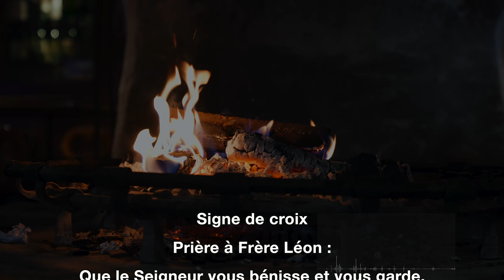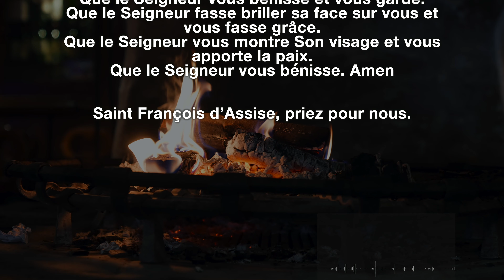De Jeunesse Insouciante aux Stigmates du Christ | Le Saint du jour : Saint François d’Assise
Saint François d'Assise : Du Jeune Insouciant au Moine Humble fêté le 4 octobre

Dans cet épisode de notre série "Le Saint du Jour," découvrez le parcours extraordinaire de Saint François d'Assise. Né dans une famille riche et menant une jeunesse insouciante, il vivait pour les plaisirs mondains avant de connaître une conversion radicale. De l'arrogance à la pauvreté, de la quête de gloire terrestre à la réception des stigmates, François est devenu l'alter Christus, celui qui répara non seulement les églises en ruines mais aussi les cœurs.

À travers ce récit captivant, plongez dans la vie de cet homme qui révolutionna l'Église et impressionna le monde entier par sa profonde humilité, son amour des pauvres, et son engagement pour la création divine.

Dans cette vidéo, nous retraçons son chemin, depuis ses jeunes années de richesse et de dissipation jusqu'à sa transformation spirituelle, qui l'a conduit à devenir un modèle de pauvreté et de sainteté.

📜 Biographie complète, anecdotes et pourquoi il est encore aujourd'hui une source d'inspiration pour des millions de croyants.

Écriture : Par CLAUDINE